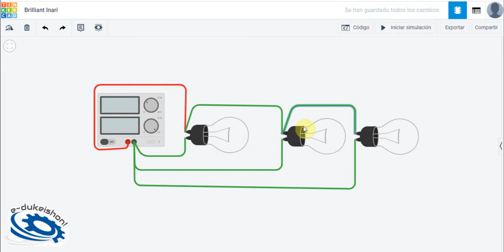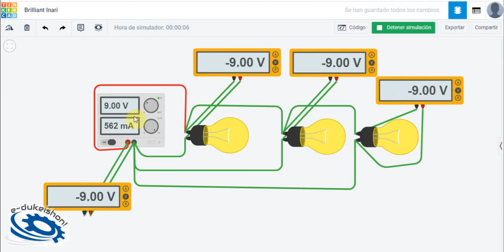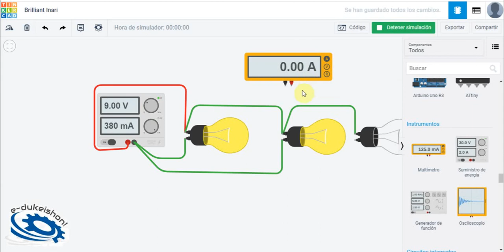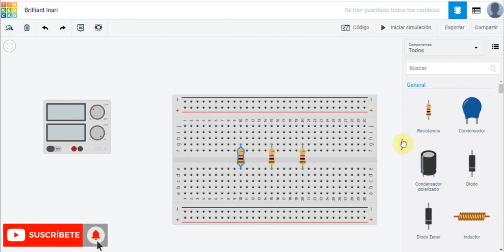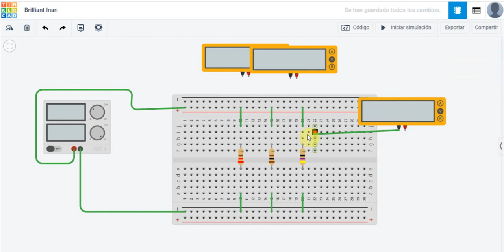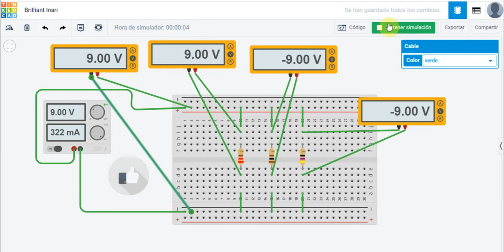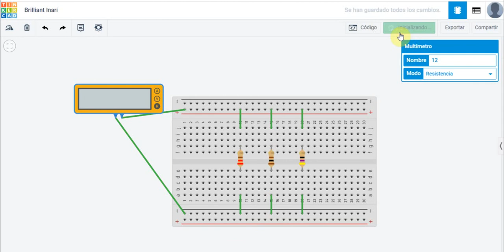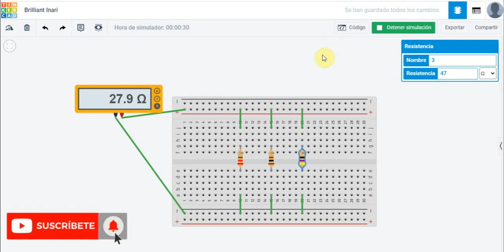CIRCUITO PARALELO EN PROTOBOARD